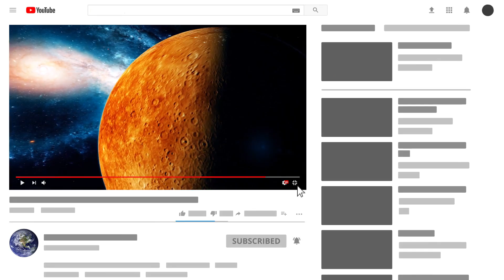STRANGEST Planets Discovered In Space! (Part 2)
Check out the STRANGEST Planets Discovered In Space! (Part 2) This top 10 list of mysterious planets floating around in our solar system has some of the most amazing planets recently discovered!